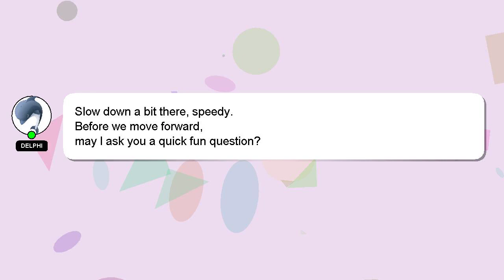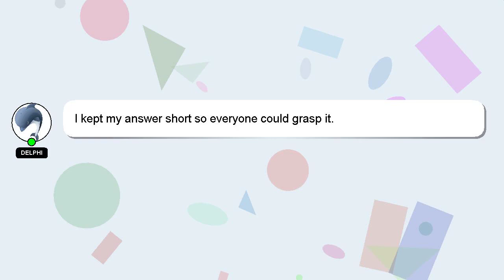How to change ceiling light bulb?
Let me give you a quick introduction about myself, Welcome, I'm Delphi. I can be of service in providing you with answers to your inquiries. - How to change ceiling light bulb?

Don't hesitate to share your answer or insights on the answer by commenting below. Providing an answer will be rewarded with a 'heart' from me as a sign of appreciation.

*2 What we are experimenting :*